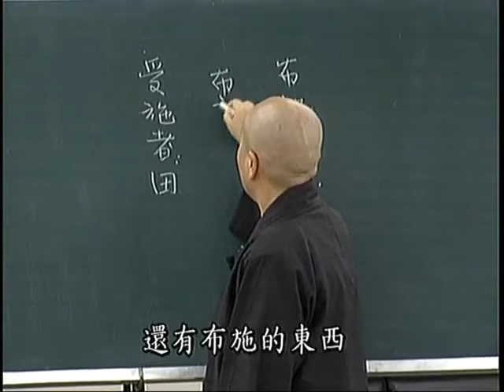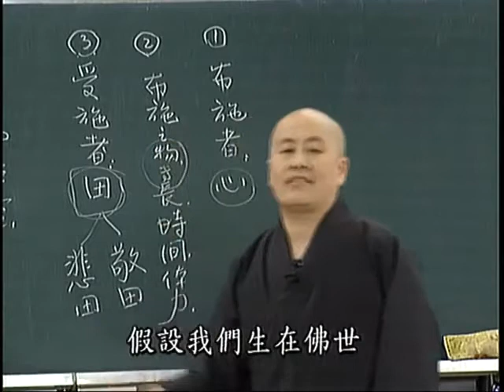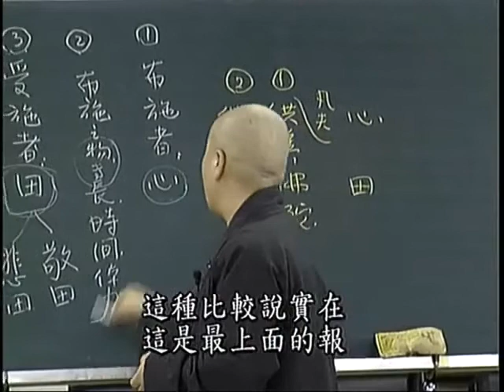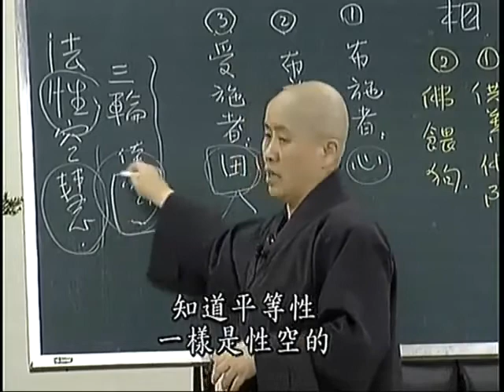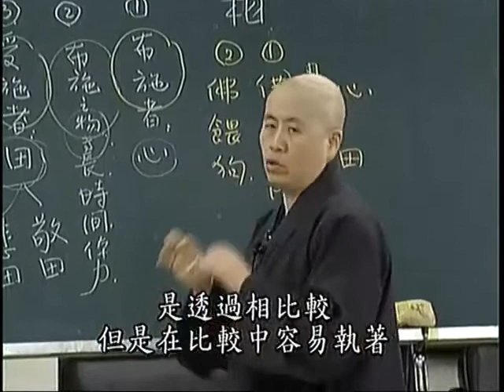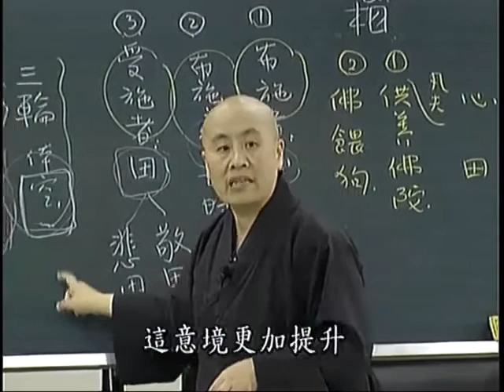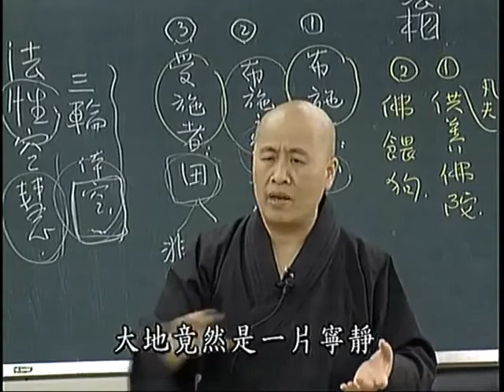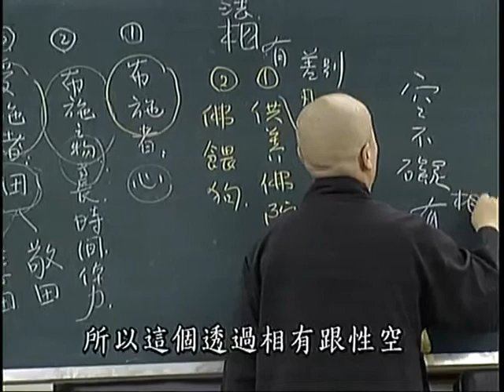地藏菩薩本願功德經第十八集 寬謙法師